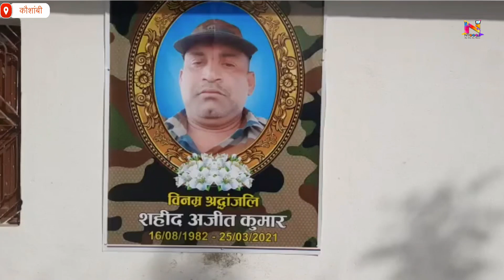राजस्थान हादसे में Kaushambi का लाल हुआ शहीद, राजकीय सम्मान के साथ अंतिम संस्कार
राजस्थान के श्रीगंगानगर में सेना की जिप्सी के साथ हुए हादसे में कौशांबी का लाल भी शहीद हो गया... यूपी के कौशांबी में रहने वाले जवान अजीत शुक्ला साल 2003 में सेना में भर्ती हुए थे।